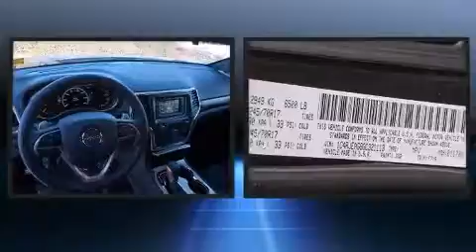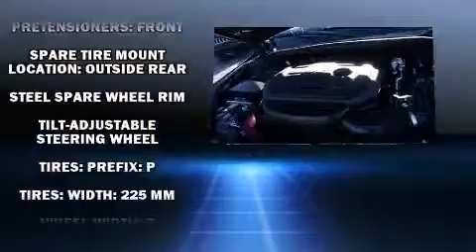2014 Jeep Wrangler Sport in Morrow, GA 30260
Landmark Dodge Chrysler Jeep RAM
6850 Mount Zion Blvd
in Morrow, GA 30260

Take command of the road in the 2014 Jeep Wrangler. With fewer than 15,000 miles on the odometer, this compact SUV stands out in its class as affordable practicality with a stylish twist. It features a standard transmission, 4-wheel drive, and a refined 6 cylinder engine. Jeep prioritized fit and finish as evidenced by: a tachometer, variably intermittent wipers, an outside temperature display, front bucket seats, front fog lights, skid plates, and much more. Safety equipment has been integrated throughout, including: dual front impact airbags with occupant sensing airbag, integrated roll-over protection, traction control, brake assist, ignition disabling, and 4 wheel disc brakes with ABS. Electronic stability control ensures solid grip atop the road surface, no matter how challenging the driving conditions. It also arrives with a Carfax history report, providing you peace of mind with detailed information. You will have a pleasant shopping experience that is fun, informative, and never high pressured. Stop by our dealership or give us a call for more information.